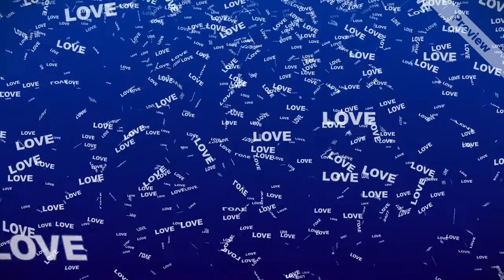Valentine's Day Special lotys of love animation free to use video download